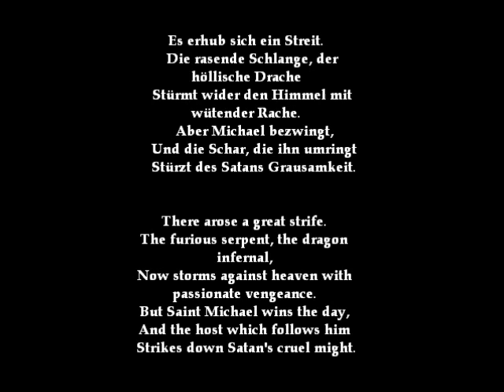J.S. Bach (1685 - 1750) Cantata BMV 19 Es Erhub Sich Ein Strei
This cantata was recorded in the early 1950s by both Fritz Lehmann [2] and Hans Grischkat [1]. These two Germans recorded a substantial amount of Bachs vocal music.  This means the using of big forces (choir and orchestra), expanded length and preference for legato lines rather than rhythmic approach. Although not in line with the modern approach of the HIP school, which prefers quicker tempi and dancing rhythm. Not only as a respect and honour for conductors who were among the first to record the Bach Cantatas, but also in order to give us another angle to look at the cantatas. The modern interpretations have too many similarities, and sometimes  the impression is that the contemporary conductors try to imitate each other, or at least to follow the same route. We are in need of variety of approaches to enrich our listening. If we have a different one already recorded, why not making it available to the public? Furthermore, both conductors used first-rate vocal soloists, as the soprano Agnes Giebel (Grischkat) and the tenor Helmut Krebs (Lehmann).

This is a truly exciting performance of this great cantata mvt. with an appropriately driving tempo that propels everything forward with great clarity and balance between the parts. The trumpets lend a truly festive feeling that adds further power to punctuate the almost continuous motion in the choral parts. If there is any negative to be said about this performance at all, it would be that the soprano line suffers at times from a lack of clarity due to the vibratos that are used, but this can be easily overlooked/overheard because so many other aspects of this performance demonstrate true excellence which will serve to move the listener to become a part of this great battle and sense of victory.